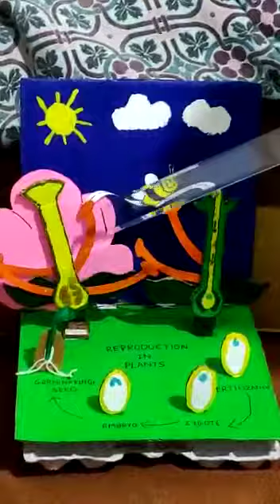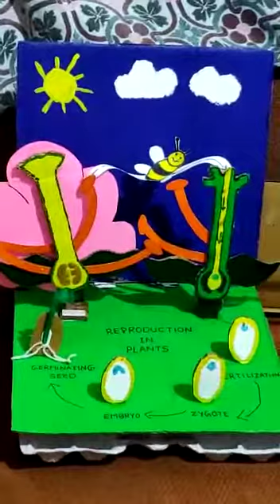Reproduction in Plants Project- Detailed explanation